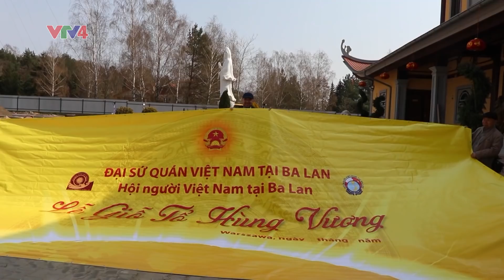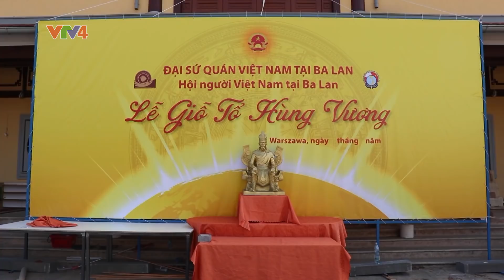Dự án "Ngày Quốc Tổ Việt Nam toàn cầu"